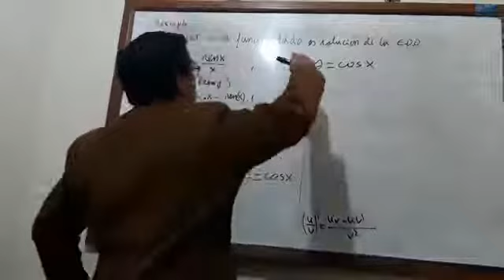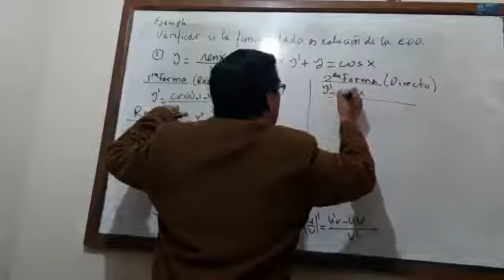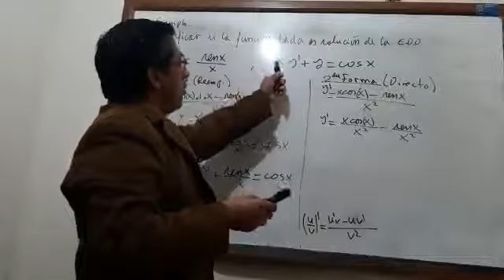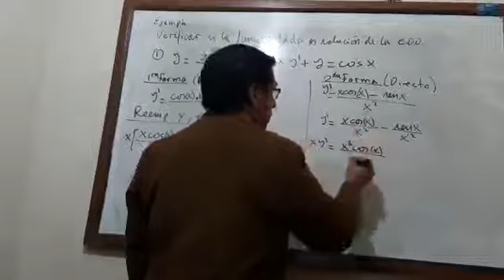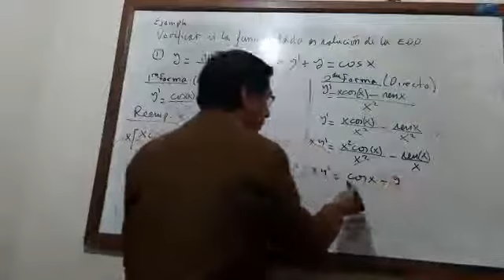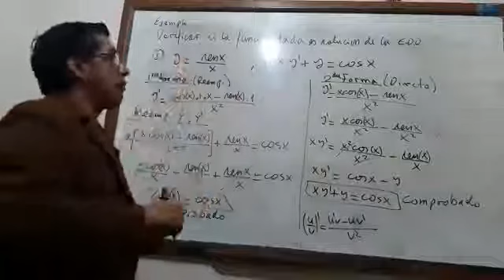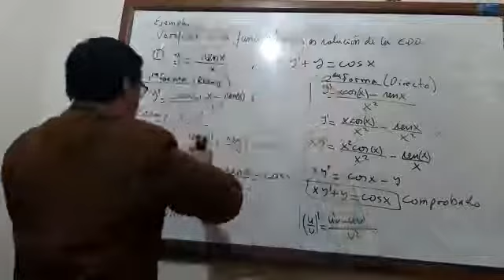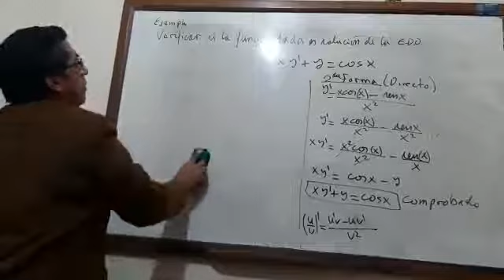ECUACIONES DIFERENCIALES || Verificando si la función dada es la Ecu. Dif. Ordinaria || Clase 5